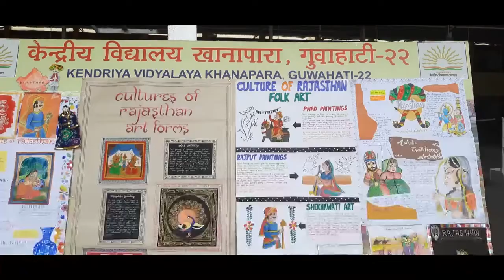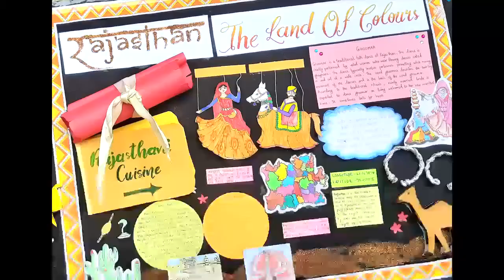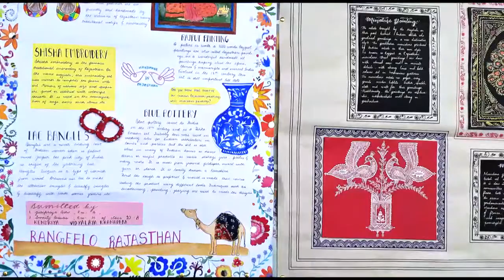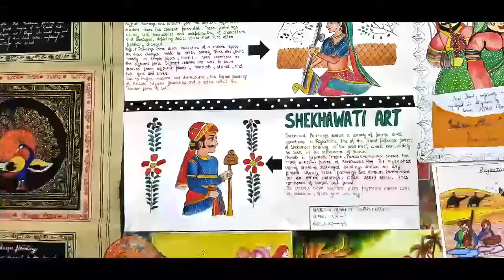KENDRIYA VIDYALAYA KHANAPARA__ EBSB DISPLAY BOARD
KENDRIYA VIDYALAYA KHANAPARA, GUWAHATI: EK BHARAT SHRESTHA BHARAT~2021